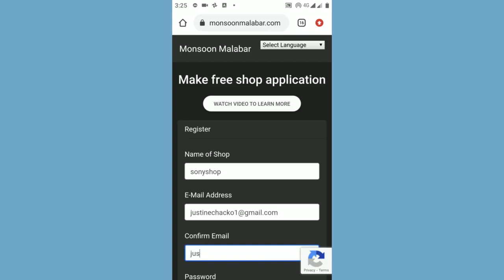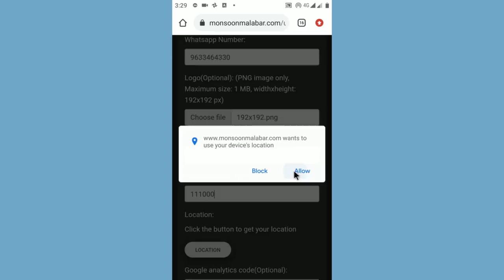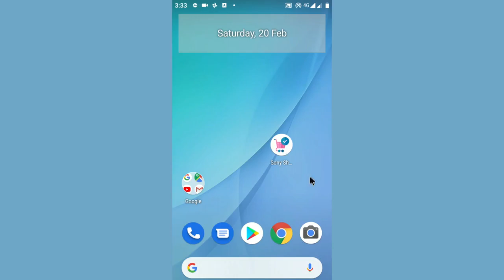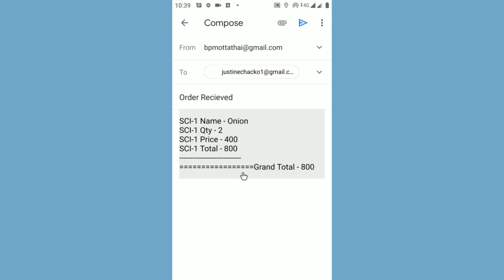DUELE EL CORAZON feat Wisin